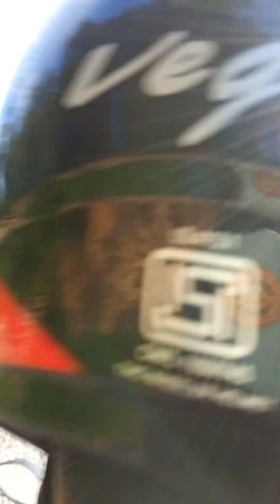Pasthali to Khopasi road,Kavre